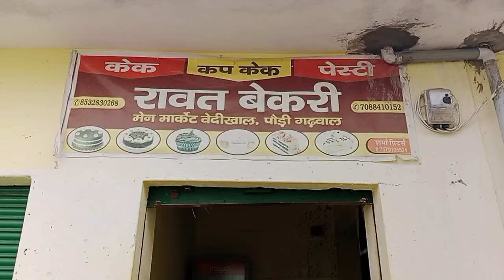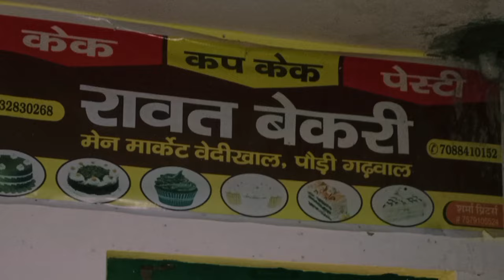आज Emotional हो गए 😭 सब अलग अलग हो गए 🥲